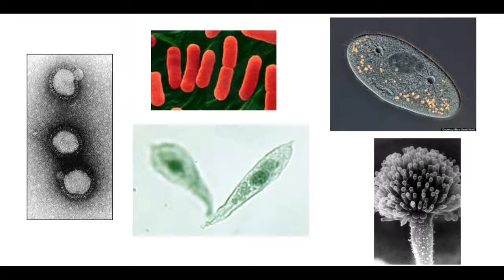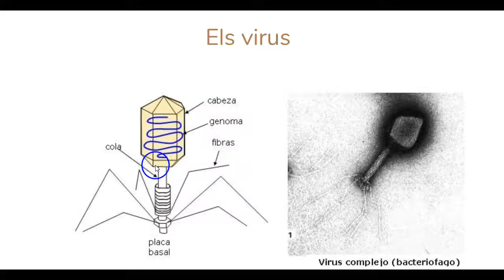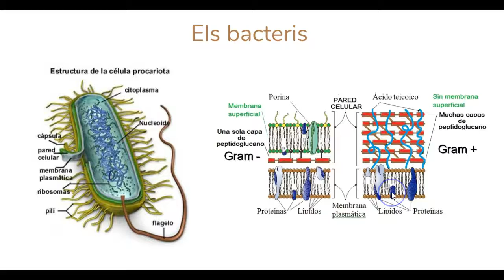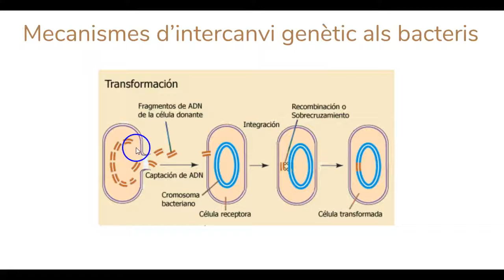microorganismes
Autor:Antoni Vilaret